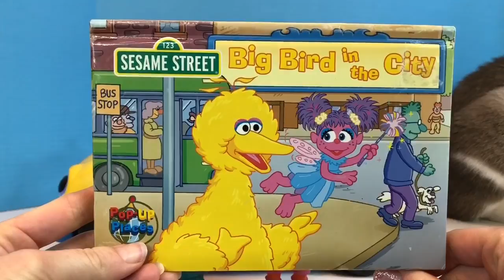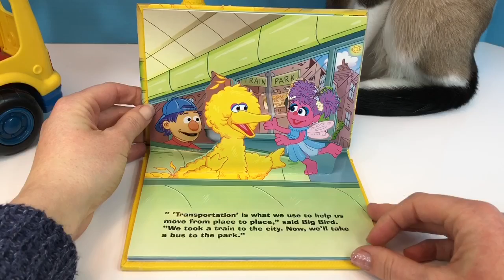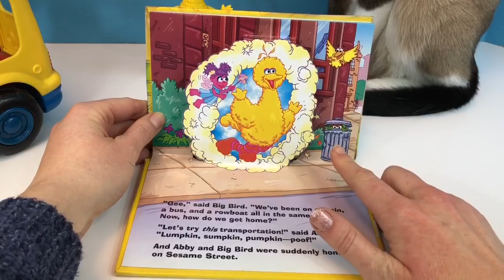SESAME STREET Big Bird In The City Read Aloud POP UP Story Book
Little People Fisher-Price Yellow School Bus Toy
Sesame Street toys Big Bird Abby story reading book pop up pop-up read along aloud learning educational transportation school bus boat train for young kids toddlers

Tiny Treasures reads a fun pop-up book about types of transportation in the city with Big Bird and Abby!